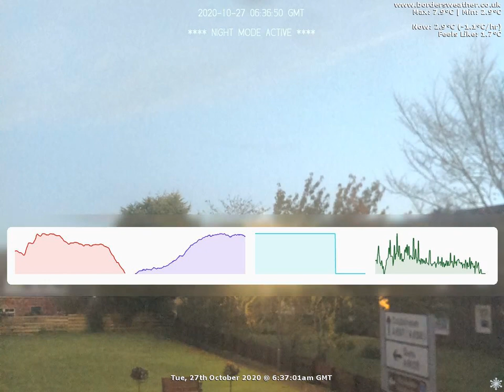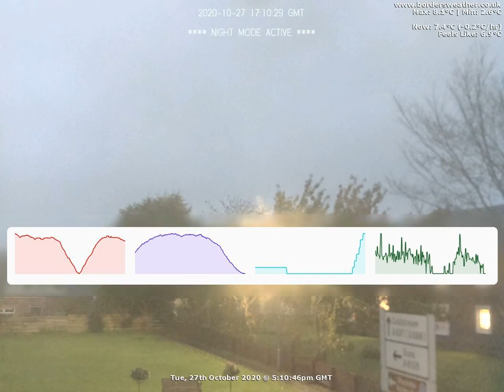North Timelapse: Tue, 27th October 2020 (BordersWeather)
Weather Data:
Rain 4.1mm